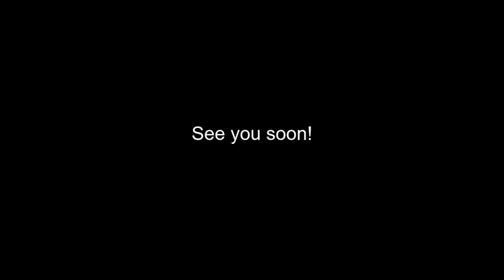A-Z of Breeds, A Brief Intro|BRACCO ITALIANO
A brief introduction to the unique, ancient and fascinating HPR, the Bracco Italiano. There is little mystery as to why he is one of the most if not the most popular gundog in Italy.